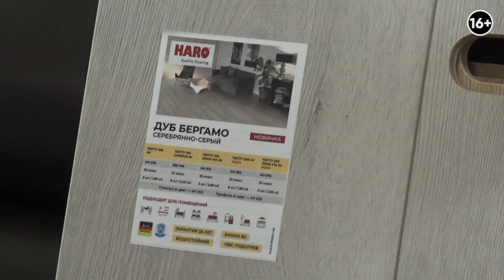Как выбрать ламинат: характеристики, свойства, правила. Урок грамотного дизайна интерьера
Приветствую на канале! Я Иван Безруков, дизайнер и руководитель студии Градиз интерьер. Мы продолжаем вести рубрику “Уроки грамотного дизайна интерьера”. Видео посвящены обзору различных материалов для дизайна пространства о которых расскажут эксперты из разных областей.

В данном выпуске мы рассмотрим напольные покрытия, а именно какой бывает ламинат. Александр Ковердяев,  заместитель директора салона “Дом Паркета Премиум”, подробно расскажет о характеристиках и особенностях ламинированного покрытия в дизайне.

В выпуске:
0:43 Ламинат
9:52  Какие перепады допустимы для ламината
12:25 Стык ламината и плитки
15:20 Шумоизоляция
16:28 Минусы ламината
17:55 Цена-качество и бренды
22:58 Как узнать плотность ламината

*цены в видео неактуальны – уточняйте на сайте или по запросу